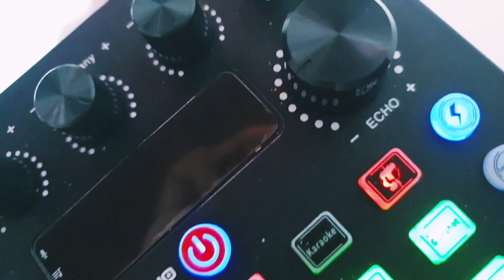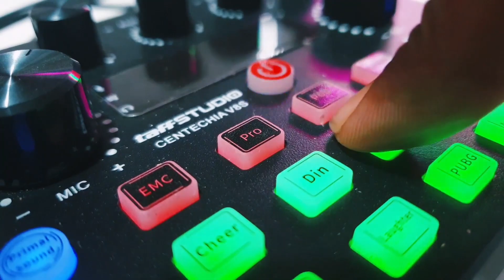BAKUL PIPA GADING DAN SPARE PART VESPA SOLO RAYA | BISNIS UMKM | IDE BISNIS | BISNIS BAGUS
Bagi njenengan yang ingin mencari pipa gading atau spare part vespa, silahkan hubungi Mas Aji di nomer 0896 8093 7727